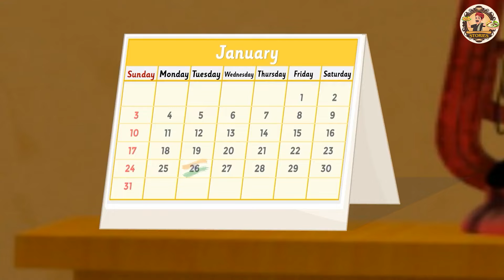పేదల పేపర్ త్రివర్ణ | Stories in Telugu | Telugu Kathalu | New Stories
Story  - Poor's Paper Tricolore